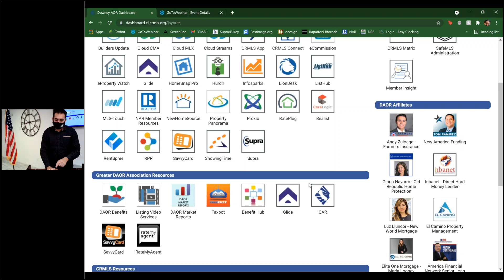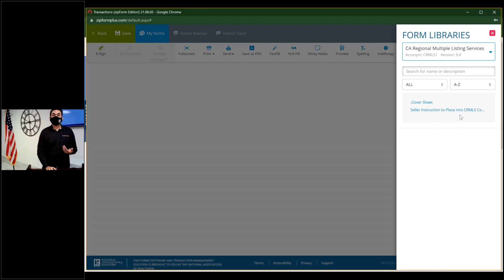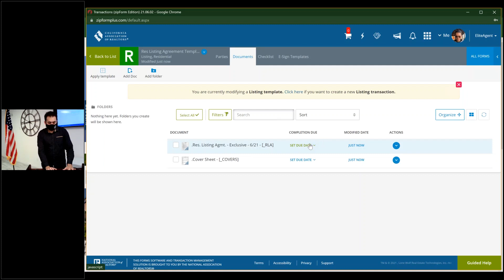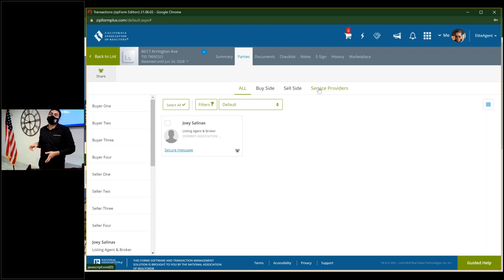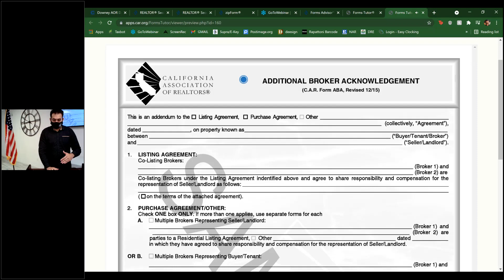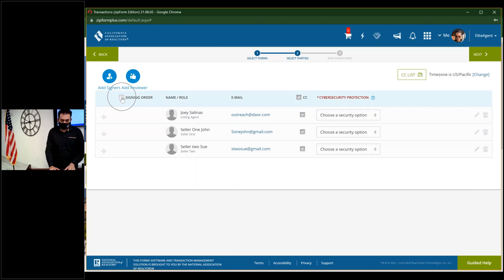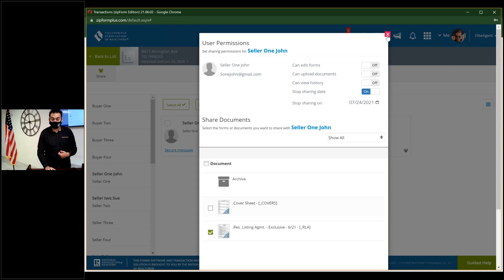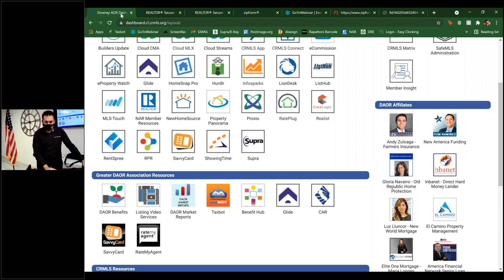Zipform Plus~~ Beginners Guide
Maximize efficiency, streamline workflows, and reduce risk, with the essential form’s software used by hundreds of thousands of real estate professionals nationwide and beyond. In this detailed Beginner’s overview, Certified Zipform Trainer Joey Salinas will be detailing how to set-up a transaction, create a template, manage and fill forms, collaborate with your party members, upload third party documents, send packets for e-signature, and utilize FormsTutor and FormsAdvisor.